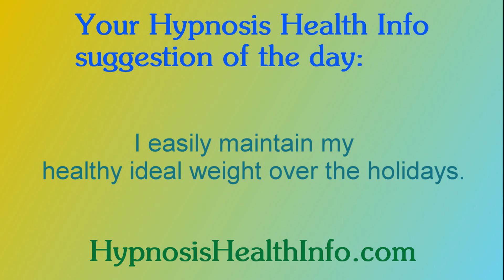Ask Roger: How do I not gain weight over the holidays?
Ask Roger: How do I not gain weight over the holidays? You've found the best online source for information about hypnosis. At HypnosisHealthInfo.com I feature a wide variety of solutions to many health issues from an array of expert hypnotherapists. There you can experience hypnosis and even learn how to hypnotize yourself and create positive changes. Roger Moore, PhD is available to help you with your weight loss at his Seattle weight loss and Bainbridge Island weight loss offices.

Health Care Support Hypnosis: Fresh solutions to many common challenges

Weight: My revolutionary approach really works

Pain control: Manage chronic pain plus dental visits

Sports performance: Improve your game beyond what you thought possible

Performance anxiety: Put it behind you in no time

Academic improvement: Increase focus, test scores and overall learning

Relationships: Enhance all your personal interactions